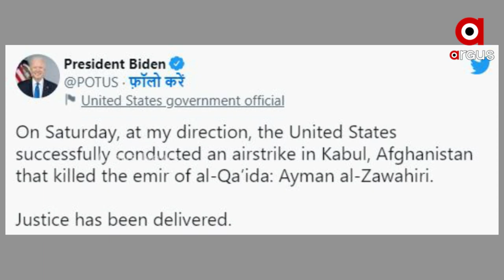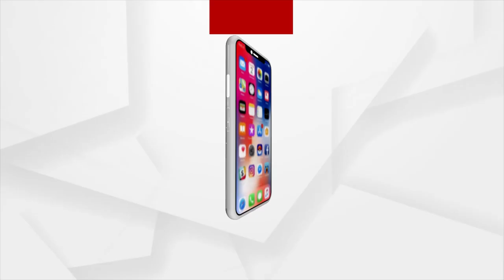Ayman al-Zawahiri, Al-Qaeda leader demise by U.S. Drone Strike in Afghanistan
america u.s.